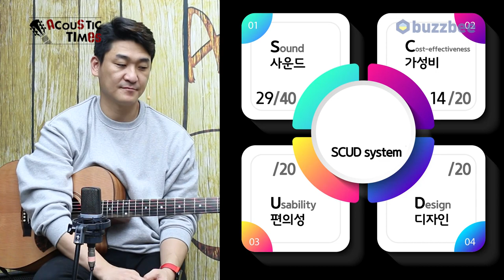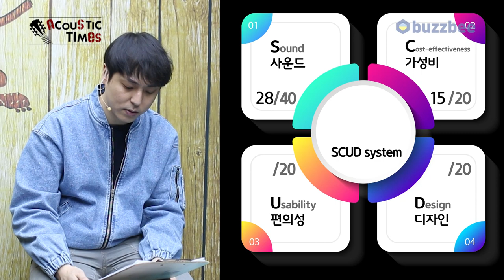[cousticTimes 1092회] Maton 어쿠스틱기타 SRS808c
0:00 오프닝
5:53 스펙(Spec)
6:53 사운드 테스트
11:56 시연 (Demo)
14:31 한줄평
15:05 SCUD 점수